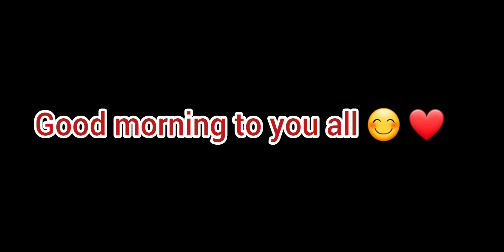Beautiful but scary||one of the most scary road I've ever come across|THE MILLIKEN HILL||EASTERN 🇳🇬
@NurseGlory.  I know you've travelled through this road before unlike @MISS-AMAKA saying it's her first time